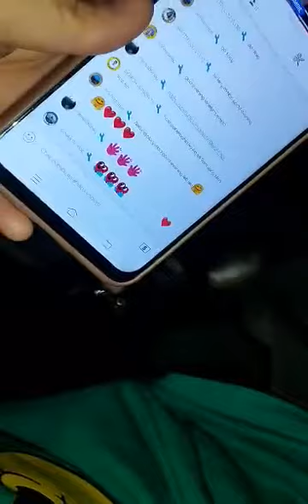vengeance..ang pasaway na pusa..🤣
while watching yt live my naughty cat is playing around